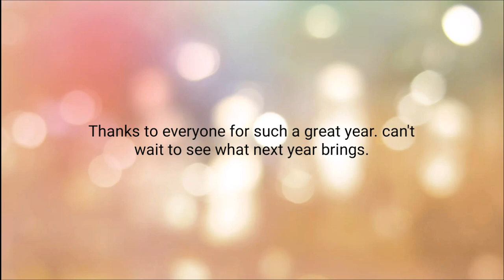The Respawnables | anniversary video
Hey I'm here with my anniversary video in this video you will see ninja path, Chinese new year, salute our troops, Halloween haunt,  Mexican first, summer camp and easter egg hunter.